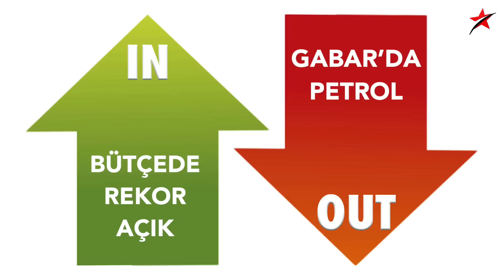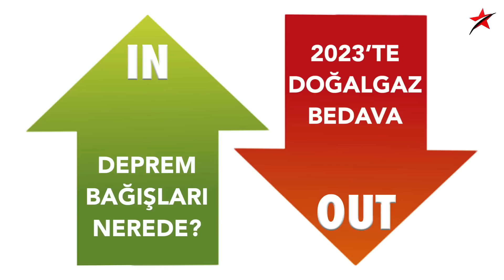"KOYU AKP'LİYİM, NEREDEYSE PİŞMAN OLACAĞIM OY VERDİĞİM İÇİN"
18 TEMMUZ 2023

• “Silah arkadaşım” kardeşliği..
• Mahalle, “şaşırma eşiği”ni henüz geçemedi, iki örnek
• Her yandan ‘bittik’ feryadı yükselirken..
• Vatandaş: Neredeyse pişman olacağım!
• Filenin Sultanları’na helal..